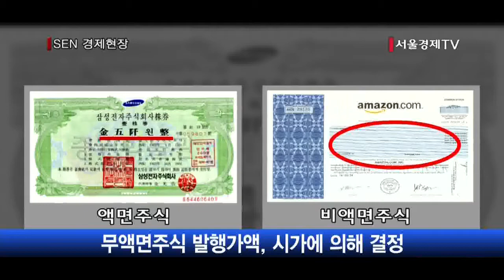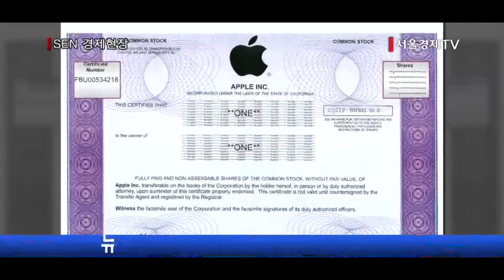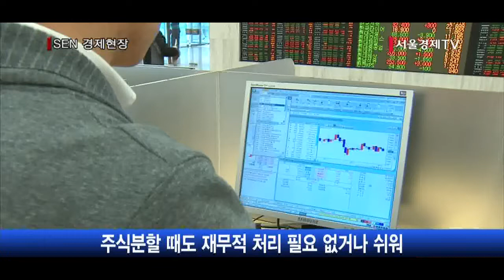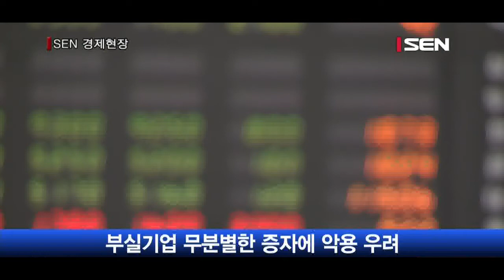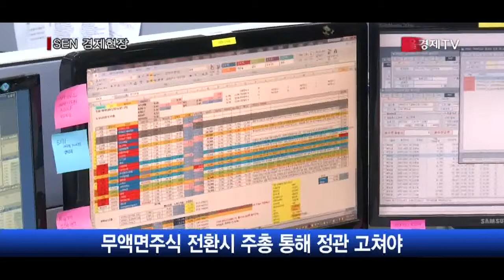[서울경제TV] [투데이포커스]무액면주식 유명무실 이유는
[앵커]
‘무액면주식’이라 하면 생소한 분들이 많으실 텐데요. 말 그대로 주권에 액면가액은 써 있지 않고 주식 수만 기재된 것을 말합니다. 한계기업과 벤처기업의 자금 조달에 유용해서 미국 기업 주식의 상당수는 이 ‘무액면주식’ 형태로 발행되고 있는데요. 국내에서도 발행이 가능하지만 홍보 부족과 절차상의 문제로 활성화되지 못하고 있습니다. 그래서 오늘 투데이포커스에서는 무액면주식이 무엇인지, 국내에서 활용되지 못하는 이유는 무엇인지 금융증권부 김성훈기자와 함께 알아보겠습니다.

[앵커]
김기자, 액면가가 써 있지 않은 주식이라니 참 생소한데요. 무액면주식에 대해 구체적으로 설명해주시죠.

[기자]
네, 무액면주식이란 주권(株券)에 액면가는 써 있지 않고 주식 수나 지분율만 기재된 주식을 말합니다.
액면주식에 대응하는 개념으로서 비례주(比例株) ·부분주(部分株)라고도 불리며, 무액면주식의 발행가액은 보통 시가에 의해 결정됩니다.
1912년 미국 뉴욕주의 회사법에서 처음 인정된 이후 일본·캐나다·멕시코 등에서 활용되고 있으며, 국내에는 2011년 4월 14일 도입됐습니다.
무액면주식은 ‘표시액면 무액면주식’과 ‘순수 무액면주식’으로 나뉩니다.
표시액면 무액면주식은 발행 회사의 정관에 주식의 최저발행가액 규정이 있어 일정 금액 미만으로는 주식의 발행을 할 수 없는 주식을 말합니다.
순수 무액면주식은 주권과 정관 모두에 발행가액 관련 규정이 없는 무액면주식입니다.

[앵커]
그렇군요, 액면가가 써 있지 않아서 생기는 장점이 있을 것 같은데요. 액면주식보다 나은 점은 어떤 것들이 있나요?

[기자]
네 우선 벤처·창업기업이나 한계기업도 무액면주식을 활용하면 자금을 조달할 수 있다는 장점이 있습니다.
액면주식을 발행하는 경우엔 최소액면금액이 100원으로 정해져 있어 자본이 부족한 스타트업이나 자본 잠식 상태인 한계기업은 주식을 통한 자금 확보가 어렵습니다.
반면 무액면주식의 경우 주권에 액면금액을 기재할 필요가 없기 때문에 적은 자본금으로도 주식을 발행해 투자금을 모을 수 있습니다.
주식의 분할이나 추가 발행, 병합 등이 편리하다는 것도 무액면주식의 장점으로 꼽힙니다.
액면주는 현행 규정상 한번 액면가를 정해 발행하면 액면가보다 낮은 금액으로는 주식을 추가 발행할 수 없습니다.
액면가보다 낮은 금액으로 주식을 추가 발행하려면 주주총회와 법원의 인가를 거쳐야 하는 등 많은 과정이 필요합니다.
하지만 무액면주식은 액면가를 신경 쓸 필요가 없기 때문에 복잡한 절차를 거치지 않아도 됩니다.
주식을 분할 할 때에도 액면주는 액면가에 기초해 액면 분할로 늘어나는 기존 주주들의 주식 수 등을 따로 계산해 처리해야 하지만, 무액면주식의 경우 별도의 재무적 처리가 필요 없거나 단순 계산만 하면 되기 때문에 분할이 상대적으로 쉽습니다.
실제로 무액면주식을 활용하는 ‘애플’은 지난1980년 나스닥 시장에 상장된 이래 총 4차례나 주식분할을 했고, 마이크로소프트·월마트·아마존 등 대형주들도 분할이 쉽다는 무액면주식의 장점을 이용해 여러 번 주식 분할을 한 사례가 있습니다.

[앵커]
그렇군요, 자본금에 관계없이 주식을 발행할 수 있다는 점은 큰 장점인 동시에 남용의 가능성도 있을 것 같은데요. 무액면주식의 단점에 대해서도 설명해주시지요.

[기자]
그렇습니다, 공정한 발행가액 결정과 자본 계상이 어렵다는 것이 무액면주식의 단점인데요.
이 때문에 주가가 발행가를 밑도는 부실기업의 무분별한 증자에 악용될 우려가 있습니다.
또 창업기업이 무액면주식을 발행할 경우 일반적으로 주식 발행의 근거가 되는 회사의 자본금이 적어 투자자보호가 어렵다는 점도 문제로 지적됩니다.

[앵커]
단점이 있긴 하지만 초기 기업의 자금조달에 도움이 된다는 점은 문재인 정부의 모험자본 육성 기조와도 일치하는 부분이 있는 것 같은데요. 국내에서 제대로 활용되지 못하는 이유는 무엇인가요?

[기자]
네, 국내에 무액면주식제도가 도입된 지 6년이 지났지만 국내 기업 중 무액면주식을 사용하는 곳은 한 곳도 없습니다.
무액면 상장된 종목이 있긴 하지만 모두 코스닥 상장사이고 홍콩·미국·일본 등 무액면주식이 활성화된 국가의 기업들입니다.
전문가들은 국내에서 무액면주식이 활성화되지 않는 이유에 대해 ‘특별한 장점이 없기 때문’이라고 지적합니다.
일례로 무액면주식의 장점은 주식분할이 쉽다는 것인데 국내 상법에서는 액면주와 무액면주의 분할 요건과 절차에 차이가 없어 굳이 무액면주를 도입할 이유가 없다는 것입니다.
액면주식을 발행하던 기업이 무액면주식으로 전환하려면 주주총회를 통해 정관을 고쳐야 합니다.
‘무액면주식을 발행하는 기업은 주식을 저가로 발행하려는 한계기업’이라는 인식도 무액면주식 활성화에 걸림돌이 됩니다.
전문가들은 창업기업이나 한계기업이 무액면주식제도를 활용해 자금을 모아 성장할 수 있도록 적극적인 홍보와 지원이 필요하다고 지적합니다.

[앵커]
액면가가 써 있지 않은 ‘무액면주식’에 대해 김성훈기자와 이야기 나눠봤습니다.